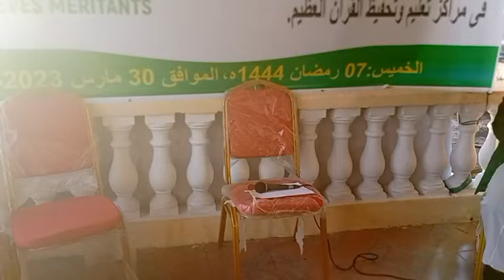5/5 foumbouni médias était en direct lire coran